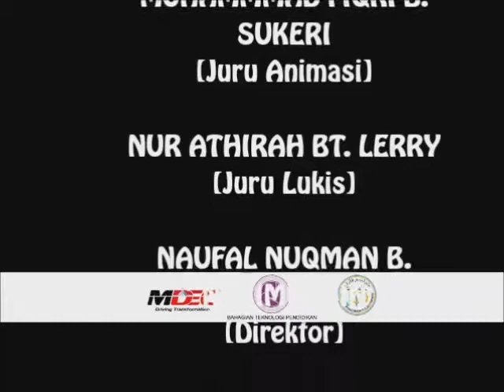IMPROVING LIVES THROUGH TECHNOLOGY SMK TELOK KUMBAR